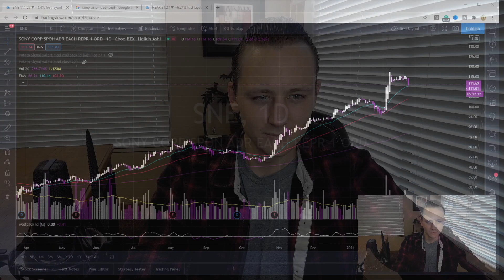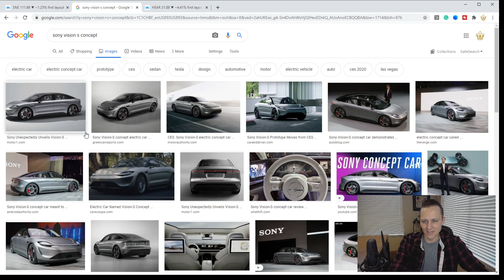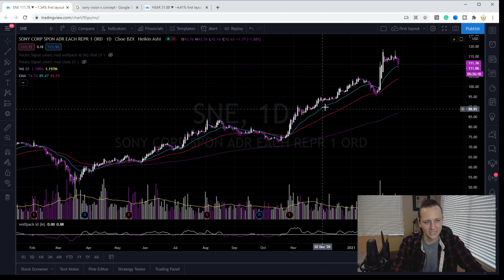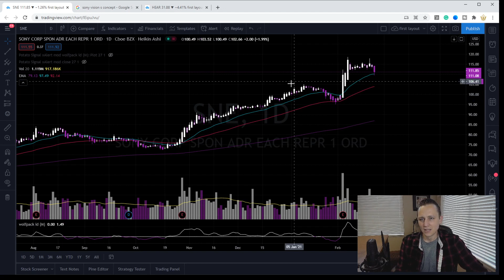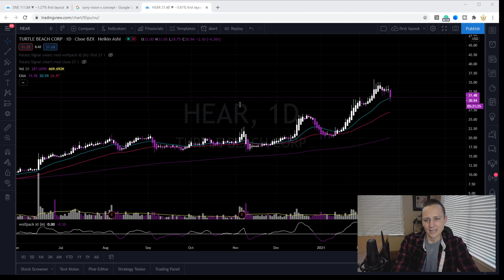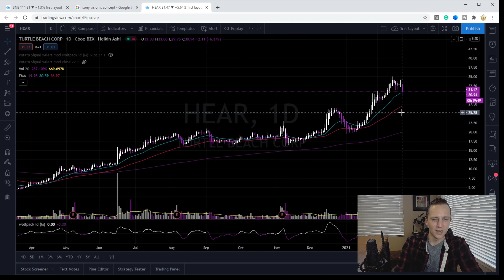SNE STOCK & HEAR STOCK PRICE PREDICTIONS. IS SONY STOCK A BUY? IS TURTLE BEACH STOCK A BUY?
SNE STOCK PRICE PREDICTION, SNE STOCK PRICE ANALYSIS, HEAR STOCK PRICE PREDICTION, HEAR STOCK PRICE ANALYSIS, HEAR STOCK REVIEW, in this video we are going to look at the best value stocks to buy now 2021. SNE Stock Price Prediction is bullish, SNE Stock Price Review, and the HEAR Stock Price Prediction and HEAR Stock Price Analysis is also looking great. I think between SNE Stock and HEAR Stock you get nice value.

Sign up for WEBULL and get TWO FREE stocks just for setting up an account. They have great software.

I would love you to be a part of the family. If you want one on one help or just someone to talk stocks and invest with then this is a must. I will be posting all of my stock picks (buy&sell) up to the minute I do it. Links to my personal portfolios on a daily bulletin every day the market is open. You will also have access to my private discord where all we do is talk about investing and help each other. So let's see how much we can grow your portfolio.  You have no idea how much I appreciate your support.

SNE STOCK PRICE PREDICTION, SNE STOCK REVIEW, SNE STOCK PRICE ANALYSIS.
I think SNE Stock Price Prediction will have nice growth. SNE Stock Price is a great value. And SNE Stock Price Analysis has made major headway in the last few years. I believe people are undervaluing some divisions of SNE STOCK that could be huge revenue generators. SNE Stock Price could grow steadily throughout the year. SNE Stock Review shows a strong company with a huge following. SNE Stock Price has a low PE and good earnings. So put SNE Stock Price Prediction on your list for a great value play. SNE STOCK is awesome.

HEAR STOCK PRICE PREDICTION, HEAR STOCK PRICE ANALYSIS, HEAR STOCK PRICE REVIEW. The HEAR Stock Price Prediction is one of my favorite. I have owned HEAR for a long time now and have seen great growth in HEAR Stock Price. I believe HEAR Stock Price Prediction should beat all time highs and HEAR Stock Price Review shows alot of potential growth still to come. Since HEAR Stock has acquired Neat Microphones. It gives HEAR Stock Price a chance at the global market which should help out a ton with future HEAR Stock brand development. HEAR Stock Analysis is still a small company but HEAR Stock Price give investors great value. Make sure to keep HEAR STOCK PRICE PREDICTION and HEAR STOCK REVIEW on your radar for the coming years. Put in the comments what you think about the SNE STOCK PRICE and the HEAR STOCK PRICE.

Much Love Just.IN

Chapter:
00:00 intro
1:40 Market Review
3:15 SNE Stock Analysis
9:30 SNE Stock Price Prediction
10:10 HEAR Stock Analysis
14:45 HEAR Stock Price Prediction
15:40 Outro